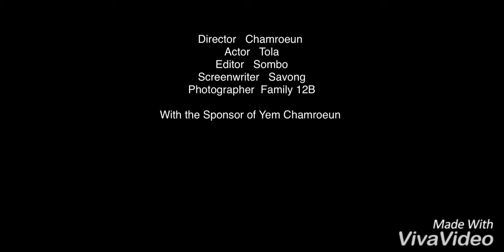Memorized Family 12B at Ahranh CFC High School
Miss that time that we made before.